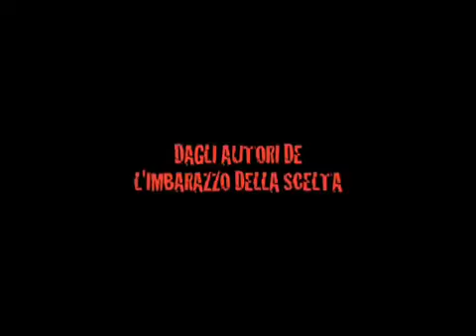Barba Letale - il film. una produzione belli dentro & nano records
Film Natalizio presentato da Belli Dentro Notte & Nano Records.
E' una recchionata.
Esce a Natale. Anteprima mondiale alla fucina controvento di Marghera venerdì 19 dicembre.
Se ho dimenticato qualcosa vuol dire che non era abbastanza importante.